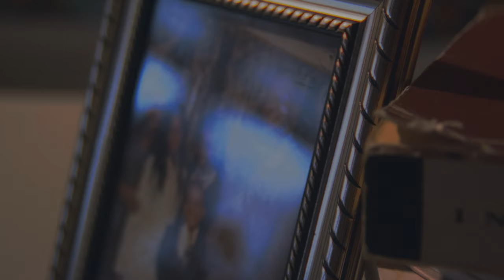MO. “MO CORLEONE” MUSIC VIDEO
PROD by @TBLOSSOM
Edited & Color by ​Jonas Byars - Doom House Productions
Shot by Brannin Webber - Spawn Point Productions

CREDITS
BRYANT HINDSMAN
GENESIS RIVERA
NILES WILLIAMS
ASHLEY JENKINS
JOEL COMMASAIRE
DELALI AMEMATEY
OKBA TAHAR HAMMADI